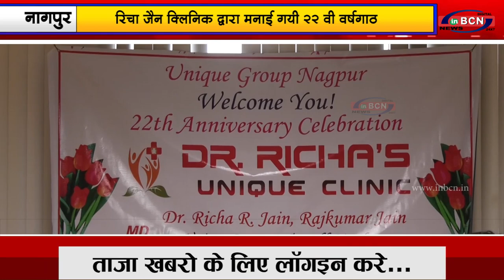क्लिनिक द्वारा मनाई गयी २२ वी वर्षगाठ...INBCN News